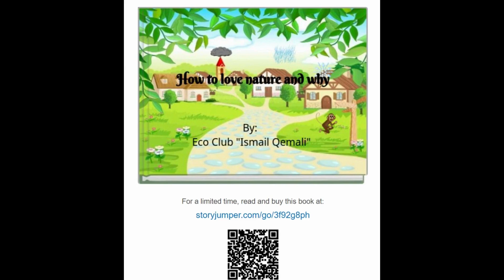sons2024: How to love nature and why (North Macedonia)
The realisation of this project is based on: Learning based on projects. Learning based on solving problems; Outdoor learning; Formation of leadership for the protection of the living environment; Connection of nature and the use of technology. This project aims to involve students in projects based on real problems that require engineering solutions, using relevant social, environmental, or technical challenges to help students see the importance of coding (technology), engineering, and biodiversity conservation in solving real-world problems. The project's main goal was to include SDG objectives."
Author: Hasime Jashari

This project is part of the 13th European Science on Stage festival, which takes place between the 12th and 15th of August 2024 in Turku, Finland. More than 450 primary and secondary teachers from all over Europe will come together to share their most creative STEM ideas at stands, in workshops, and in highlight sessions.